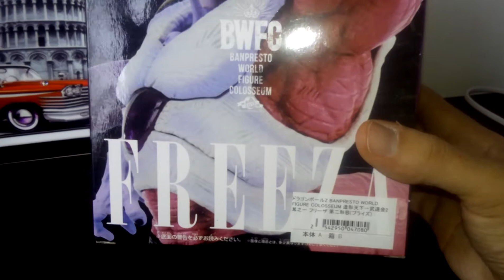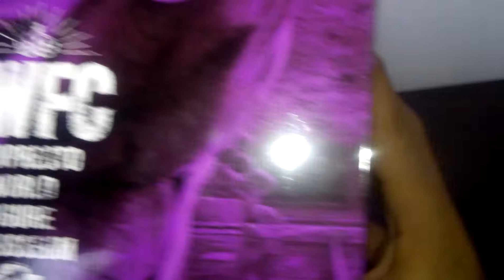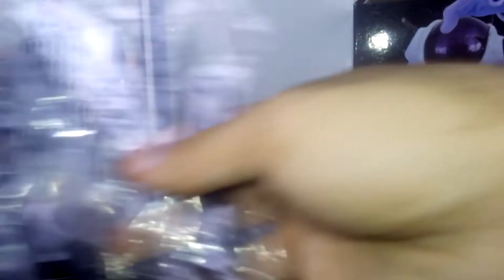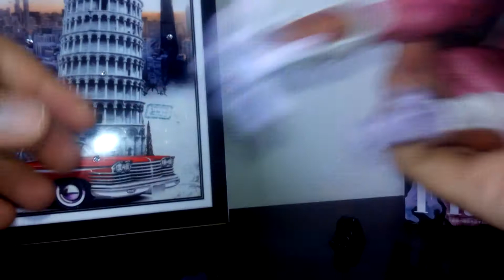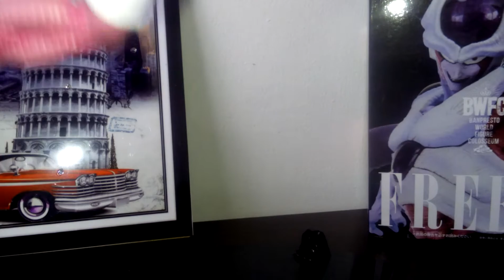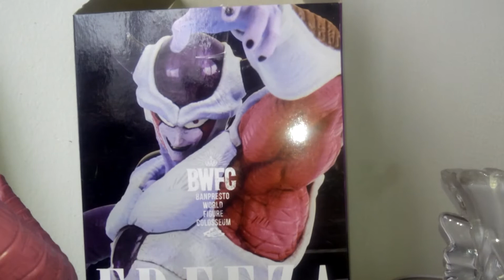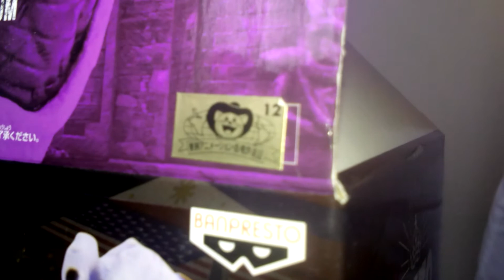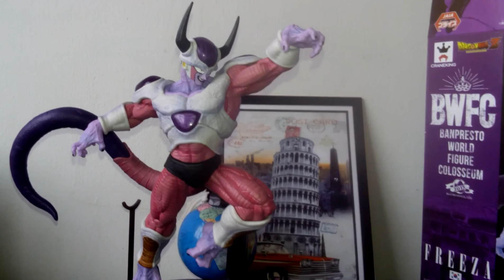DRAGÓN BALL Z REVISIÓN FREEZA BANPRESTO WORD FIGURE BWFC HD:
Hola amigos de youtube. En este vídeo les presento mi nueva figura de freezer en su segunda forma, de la marca banpresto linea word figure. La figura tiene excelente nivel de detalle y esculpido. Espero que les guste en especial a los fans de este anime.